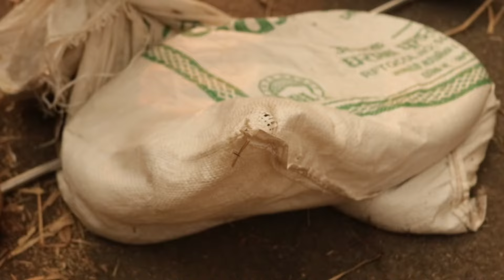DEADLY VENOMOUS KING COBRA RESCUE | Nepal Snake Rescue Team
Witness the heart-pounding moment as we rescued a majestic King Cobra in the wilds ofAarba , Pokhara! Arson Chhetri and RJ Prabin embarked on a daring mission to save this incredible serpent after 3 days.

🤩 Don't miss this thrilling adventure and the heroic efforts of Arson Chhetri and RJ Prabin! Your support means the world to us, and we couldn't do it without your help.

📱 Call RJ Prabin: 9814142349 (Pokhara Area)
📱 Call Arson Chhetri: 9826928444 (Pokhara Area)
📱 Call Snake Man Sagar: 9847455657 (Palpa Area)
💙 Help us continue our mission to protect and rescue these amazing creatures.

Join our Facebook community at 'Nepal Snake Rescue Team' for more exciting updates.

Thank you for supporting our cause and helping us make a difference in the world of wildlife conservation! 🌍🌿